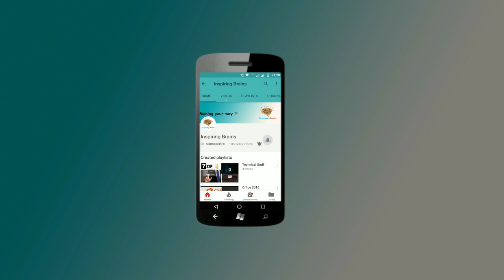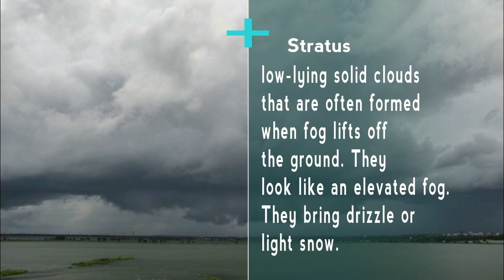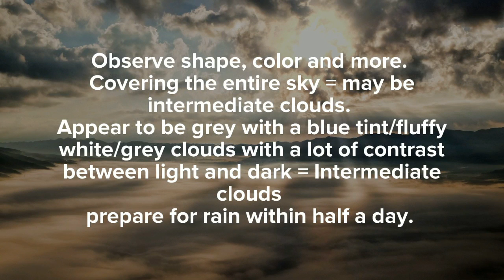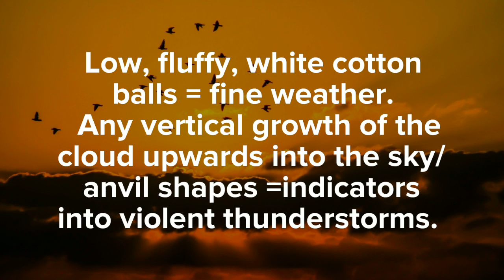Predict weather from clouds....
we will discuss about how to predict weather form clouds.

video made by adobe spark and filmora and primere pro
reference: - the internet